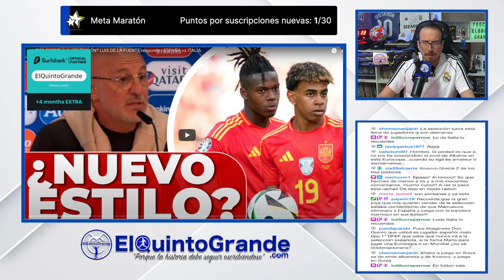🚨El Nuevo Estilo de España🫵